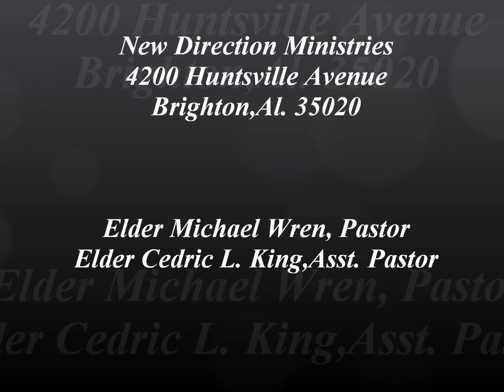New Direction 4200 Pastor Michael Wren (7-1-2012)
Don't Pick From The Wrong Tree